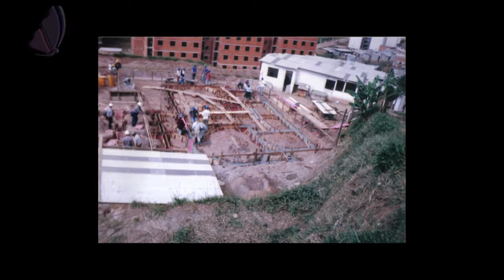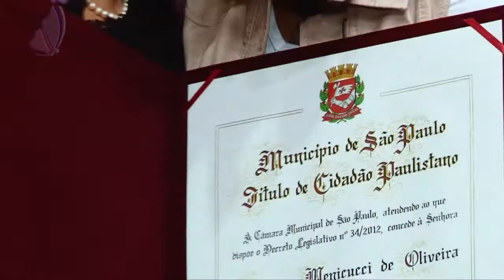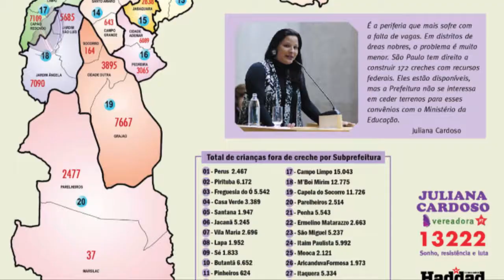Vídeo Institucional - Juliana Cardoso - Sonho, Resistência e Luta